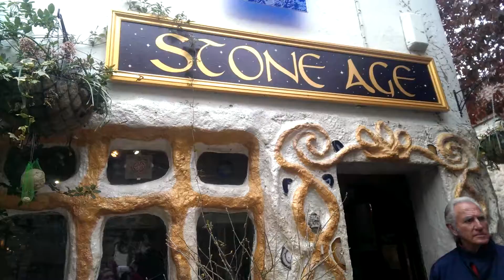outside stone age goddess temple glastonbury